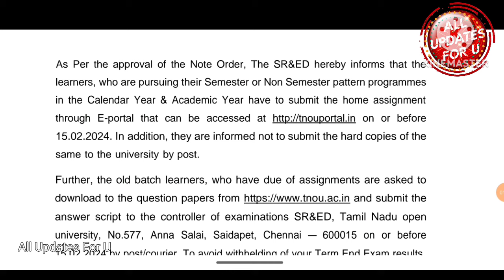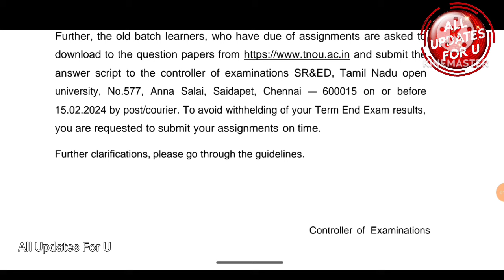Tamilnadu Open University University Important Announcement 👍